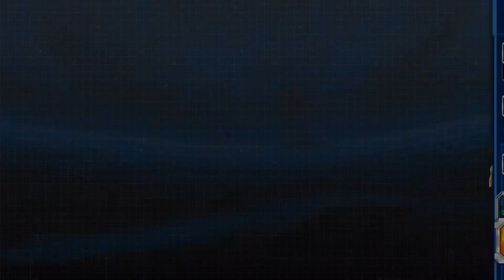【スパクロ】エウレカセブンAOイベント01 - 虹の先で（青い空と虹）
エウレカセブンAO ✕ 新機動戦記ガンダムW Endless Waltz ✕ 機動戦士Vガンダム

▼関連動画
映画　交響詩篇エウレカセブン　ハイエボリューション１　本予告90秒

スーパーロボット大戦X-Ω
Super Robot Taisen Cross Omega